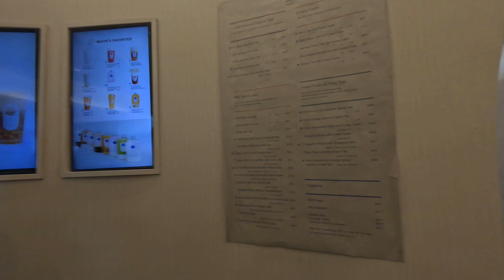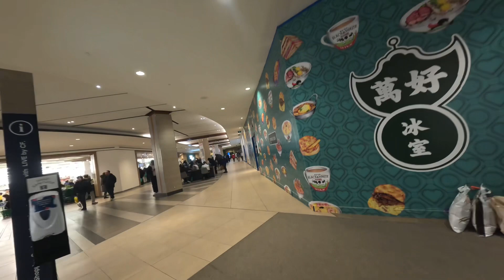周日下午游览Fairview 购物中心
2024年3月10号，周日下午游览Fairview 购物中心。

Fairview Mall 是位于加拿大安大略省多伦多市的大型购物中心，面积约 80,000 平方米（860,000 平方英尺）。该中心于 1970 年开业，拥有 180 多家商店、办公室和一个电影院。 它位于市中心东北数公里处，前北约克市Don Mills Road和Sheppard Avenue East的东北角。

如果您订阅并打开通知铃，我将非常高兴🧡

Toronto
TorontoSam
city walk
city walker
urban live
urban living
city walk
city walker
city life
city live
city living
sam urban life
sam urban live
sam urban living
sam city travel
Sam city traveling
sam city walk
sam city walker
sam city life
sam city live
sam city living
多伦多
多伦多山姆
城市步行
城市行者
城市生活